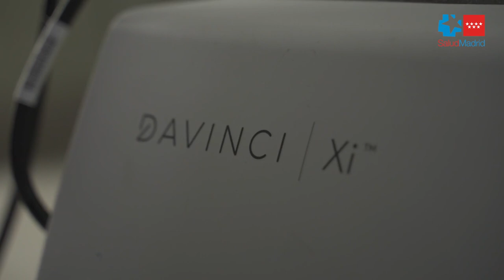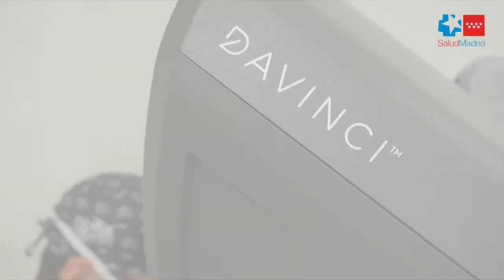El HUGV pone en marcha su Programa de Cirugía Robótica con el último modelo Da Vinci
Desde la primera operación que se realizó con esta técnica el pasado 3 de marzo, ya son más de dos decenas las intervenciones robóticas llevadas a cabo por los servicios de Cirugía General y Digestiva, Cirugía Torácica y Ginecología y Obstetricia, todas ellas con resultados y evoluciones satisfactorias.